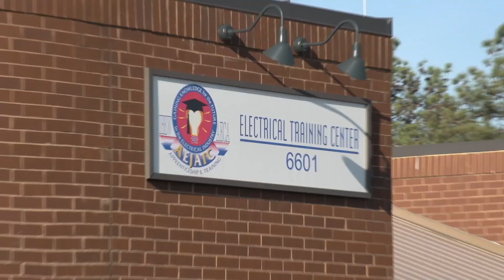Atlanta JATC Electrical Training Center - ElectricTV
The JATC model of training electricians and lineman is the gold standard of the construction industry. In depth electrical training programs such as those offered at the Atlanta electrical training center are changing the perception of construction workers and what it means to be a skilled craftsman.  Join us as we look into the benefits a NECA/IBEW trained workforce brings to their community, employer and customers.